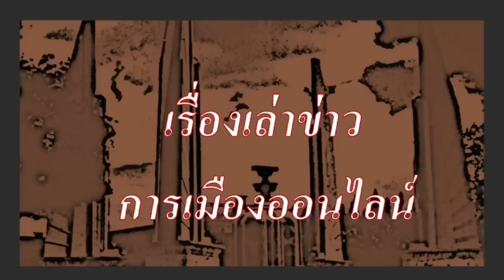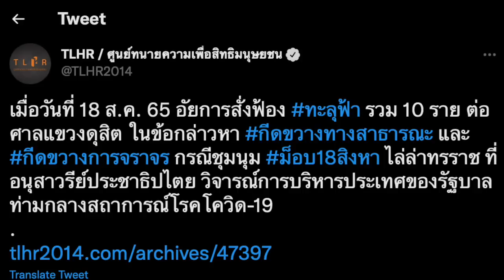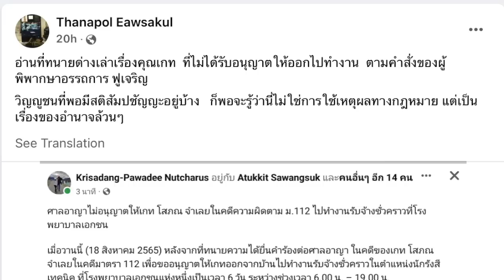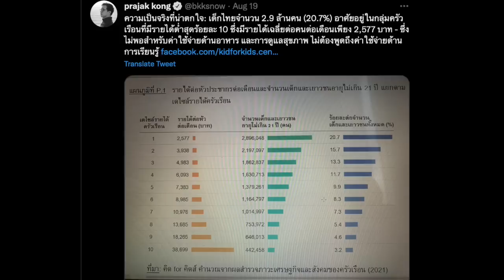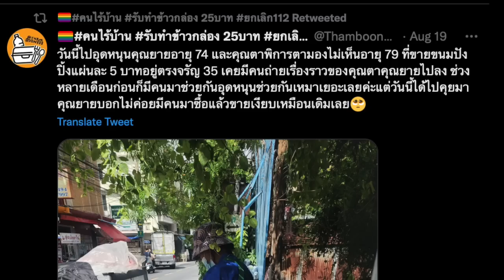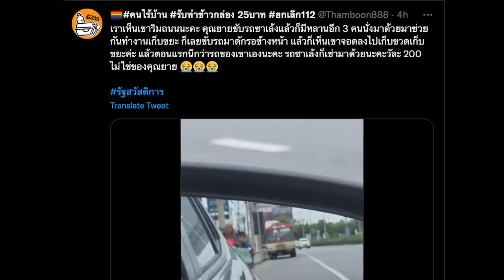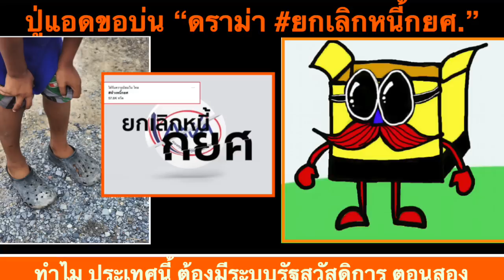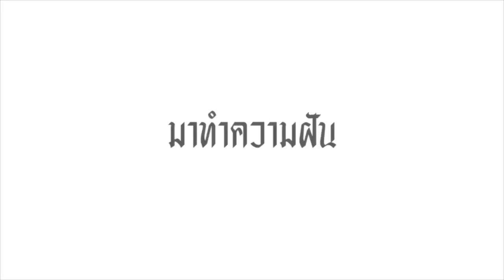Ep.77 ปู่แอดขอบ่น 23-08 : "ดราม่า ยกเลิกหนี้กยศ. กับรัฐสวัสดิการ"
ช่องสำรองของ ช่องข่าวที่ถูกบล็อกไม่ให้เข้าถึงในประเทศไทย ขอเสนอ

- เรื่องราว ของ (กิจกรรมประชาธิปไตย)
- เรื่องราว ของ ดราม่า ยกเลิกหนี้กยศ. และ คนไร้บ้าน
- เรื่องราว ของ ทำไม คนไทย ไม่อยากมีลูก
- เรื่อง "ดราม่า ยกเลิกหนี้กยศ. ชีวิตคนไร้บ้านกับรัฐสวัสดิการ ตอน 2"

หมายเหตุ : (คลิปตัดเฉพาะส่วน ปู่แอดขอบ่น รีรัน มาจาก ข่าวรับอรุณ)